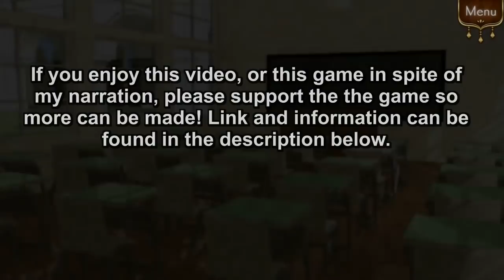Gakuen Club - Toma Sakai Part 1 (full English narration)